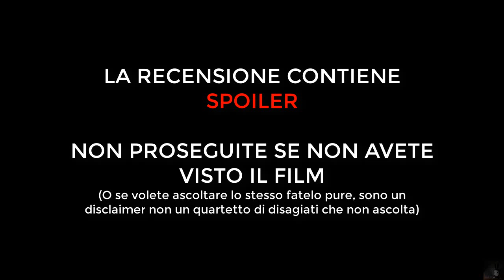[Recensione/77] - Winnie the Pooh e gli Efelanti (2005)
Sorprendentemente meglio di quanto mi aspettassi, consiglio vivamente la visione. E poi c'è Roo, quindi il film è automaticamente capolavoro 15/10.
THE GRIP WAS LOOSE